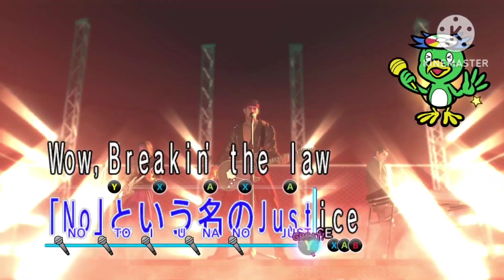A Yakuza/Like a Dragon Story Part 19 Leisure King